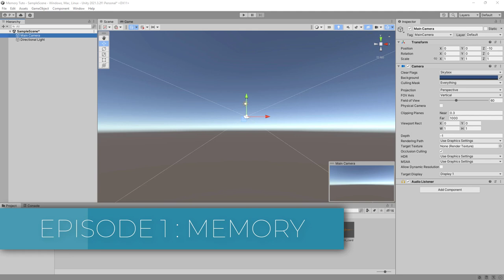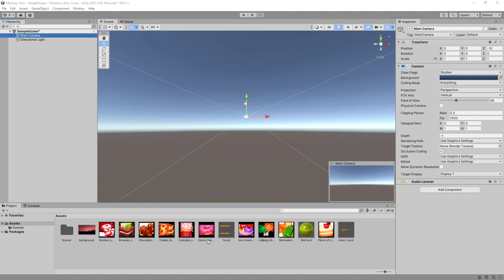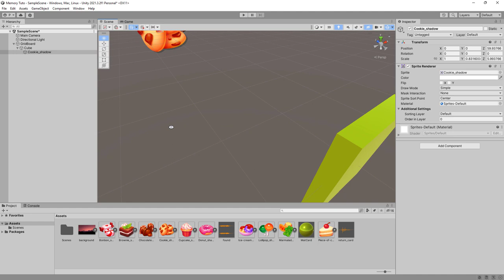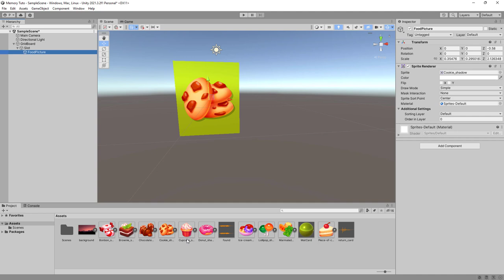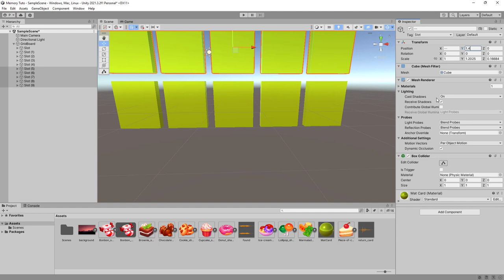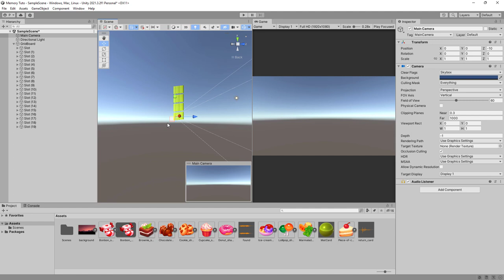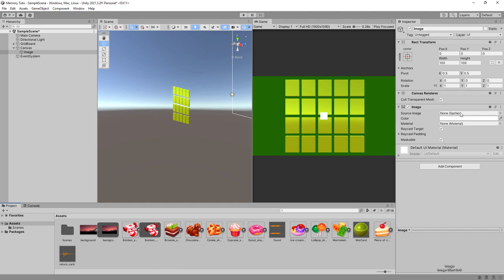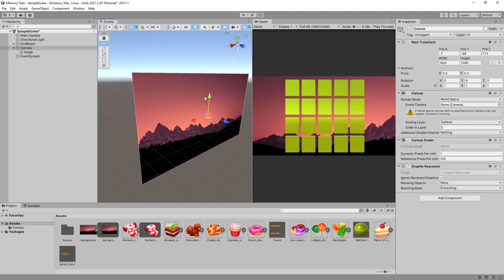Memory Unity - Episode 1 : Mise en place du projet